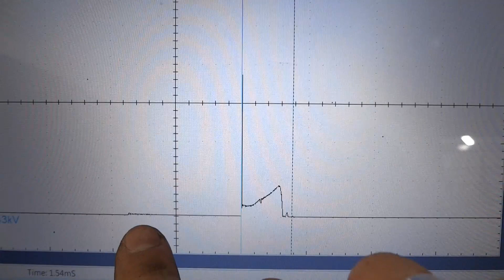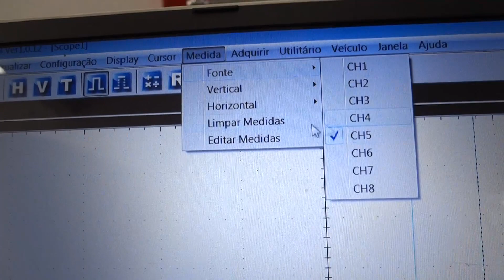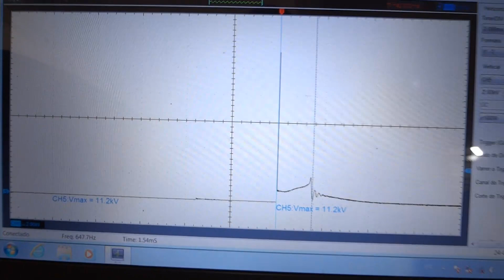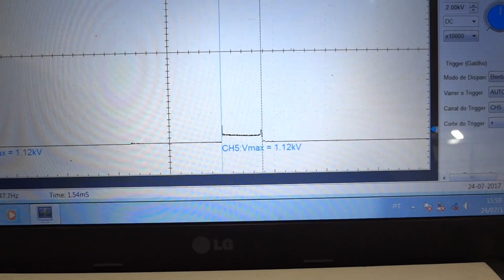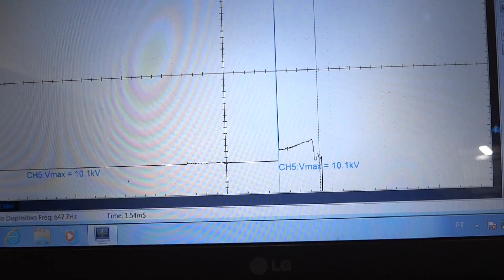HANTEK 1008C - DURATEC 2.0 16V (IGNIÇÃO) SINAL PADRÃO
ATENÇÃO
O TELEFONE DOS VÍDEOS NÃO É MAIS DA OFICINA!